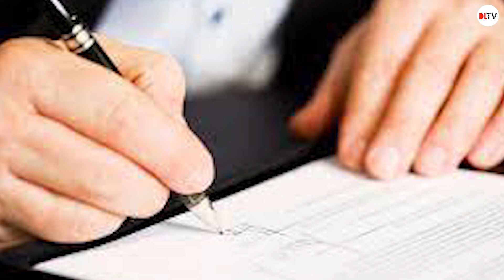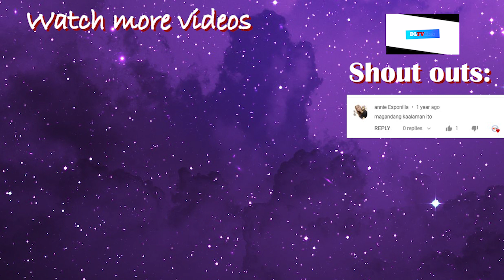🌍 Mga SABLAY na SHIP LAUN-CHING na Nakuhanan ng CAMERA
Mga barkong sablay ang paglulunsad. Mula sa pinakamahal na yate hanggang sa mga barko na sumalpok sa tulay..

Grabe ang mga pangyayaring ito na nakuhanan ng camera.

Ship Launch Fails

NAKAKATAKOT! NAKAKAHINDIK! NAKAKAMANGHA!

NAHULI TOTOONG SIRENA
RELATED CHANNEL
Asiong Daldal Stories
TaraTV Facts
DMS TV
Historyador
Tito ChaoTV Facts
Marvelous Facts
Ask Teacher Popong
Kaalaman
Archlight Media
Tinagalog
ClarkTV Facts
Jp Amazing Stories
Alamin Mo
LeonMata Tibi
Tinig PH
Bulalord
Gazebo
Madam Info
Kwentong Tagalog
Alam Mo Ba
IsportsZone
3B Hoops
Win YT
Arvin Polo

Ivana Alawi
Kathryn Bernardo
Alex Gonzaga
Ja Mill
CongTV
BruskoBros
Emman Nimedez
Ranz Kyle
Niana Guerrero
Zeinab Harake
Akosi Dogie
Doc Willie Ong
Donnalyn Bartolome
Tukomi
Jelai Andres
XDJames
BITAG OFFICIAL
Viy Cortez
Michelle Dy
Trinidad Siblings
ESPN5
Keith Talens
Wil Dasovich
The Hungry Syrian Wanderer
junnieboy
Pamela Swing
LIVELOVEPARTY.TV
Viva Records
Brains techKnowlogy
Vice Ganda
The Gold Squad
vividplays channel
Andrea Brillantes
Eat Bulaga
Miniature Cusina